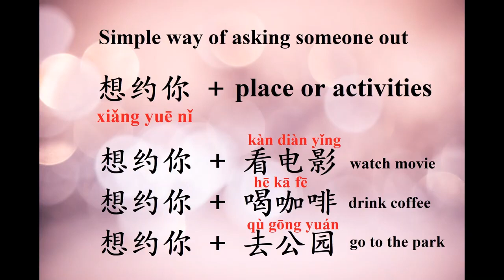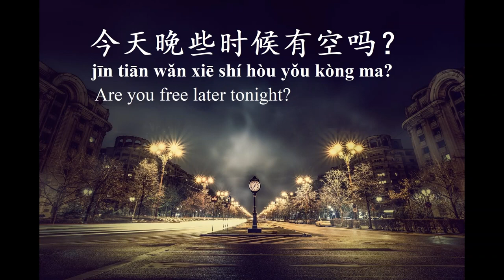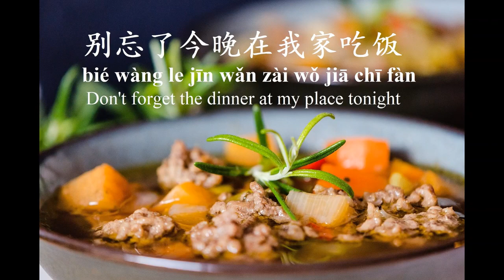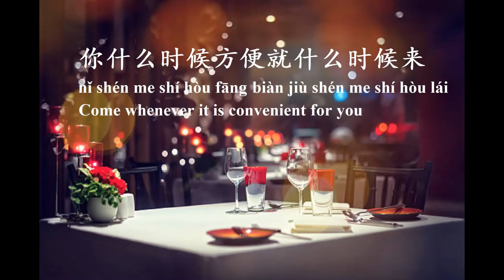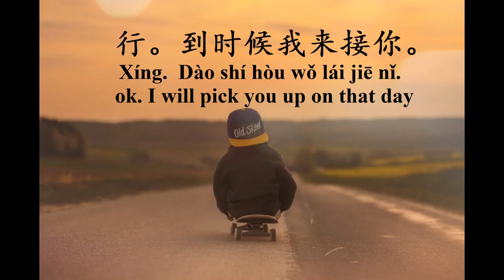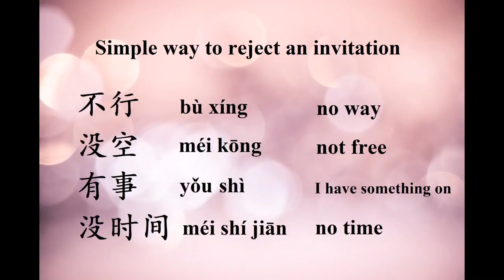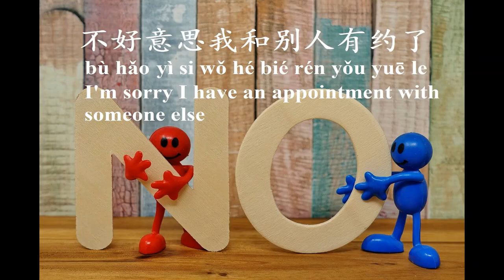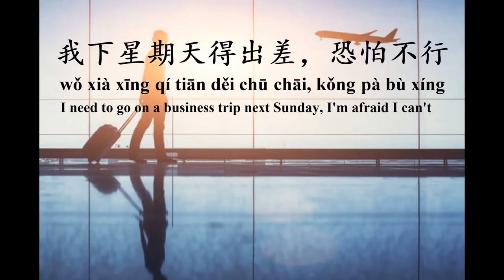Chinese phrases - How do you invite someone in Chinese?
Hello everyone！ 大家好 da jia hao！

Welcome to Learn Mandarin in 5 Minutes youtube channel.

Our youtube channel is for Chinese learners of all levels. We have Chinese language videos for beginners, intermediates and advance levels. For those who are taking the HSK exams, we have videos on Chinese words for HSK levels as well.

Thank you everyone. 谢谢大家 xie xie da jia.

In today's video, you will learn how to invite people to your house / to a party in Chinese. You will also learn how to accept and reject an invitation.